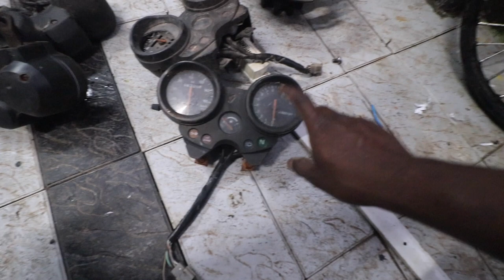Road to Super bike Part 3 (Malayalam Video)